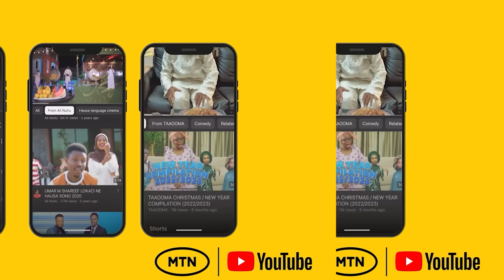The Buffet - Episode 7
This week @bimboademoyetv and @KunleRemiTv share some really amazing shows and movies to watch on YouTube. which ones have you watched?